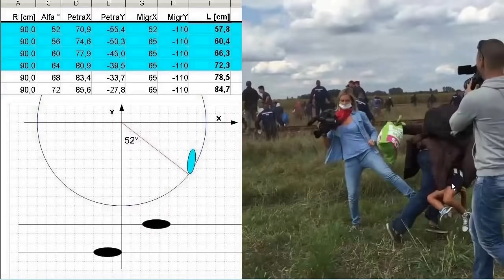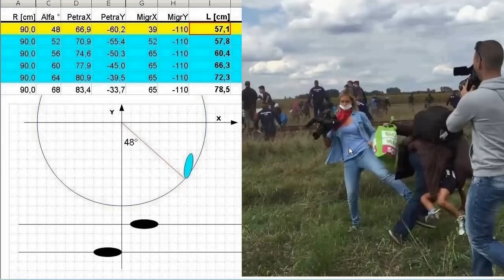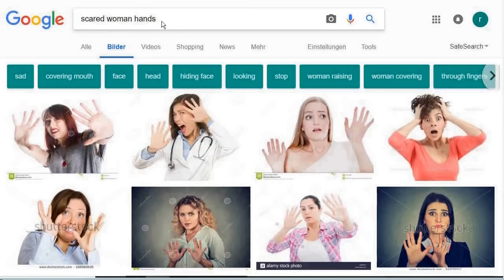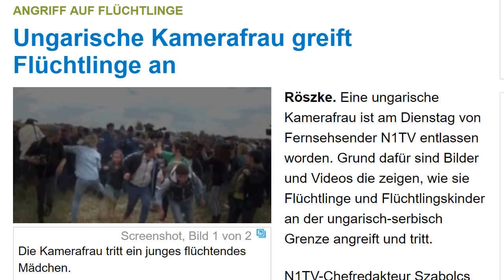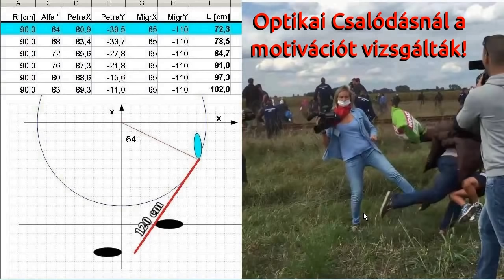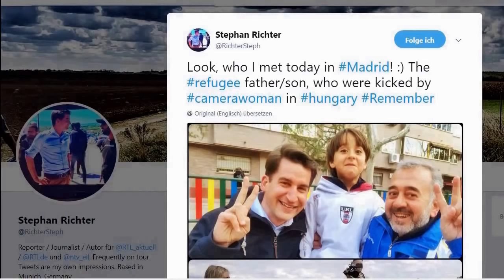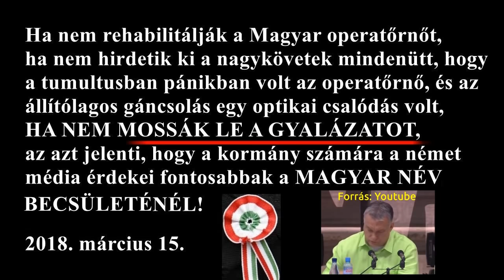Magyar Nő Koncepciós Pere (hamis bizonyíték), egy operatőrnő meghurcolása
Német média (és Fidesz) érdek szerint lett egy MAGYAR Nő meghurcolva, majd koncepciós perben elítélve Magyarországon. Már az első kihallgatás, és vallomás is hamísított bizonyítékok alapján történt.
A német média mögötti befektetőknek, akik Magyarországon is jelen vannak, minden pénzt megért a "Menekültellenesség" szimbólumának az elítélése. Orbán Viktor "házi" ügyészsége nélkül ez nehezen ment volna.
Félmillió lóvátett Fidesz választó szavalta a Nemzeti dalt a Kossuth téren március 15-én ("A Magyar név megint szép lesz" ... "Lemossuk a gyalázatot"), vezetőik pedig becsapták őket. A koncepciós ítélettel éppen az alaptalan nyugati hisztériát igazolták, és bemocskolták a MAGYAR nevet, ahelyett hogy lemosták volna a gyalázatot!

A Tumultus jelenetben a magyar nő 2 okból is Jogos Védelemben volt a Btk §22 (1) szerint:  A menekültlány fel akarta taszítani, hogy áttörjön, és meg is ütötte ököllel az operatőrnőt!
Az operatőrnő nem rúgta meg a lányt, mert a lábfeje nem mozgott a lány felé. A mozgásvektort hátúlról nem lehet látni. Csupán a saját testét védte az összeütközéstől. A magyar nő optikai csalódásnak, szenzációhajhászásnak és lejáratószándéknak esett áldozatul.
A liberális uszítás ellenére nemcsak a magyar Btk § 22 "Jogos Védelem" szerint, hanem a német (Notwehr Stgb § 32), osztrák (Stgb § 3), vagy a svájci (Stgb § 15) alapján sem bűntethető.
A szír apa esete egy matematikailag bizonyítható optikai csalódás volt. A szír apa és a hamis tanu életveszélybe hozták a magyar nőt, de nemhogy eljárást, még szemrehányást sem tettek nekik a hatóságok!
Ha Magyarország megítélését befolyásolta ez az ügy, akkor érthetetlen, hogy miért nem mossák le a gyalázatot!
Pontosabban érthető, ha arra gondolunk, hogy német médiának minden pénzt megért a "menekültellenesség szimbólumának" elítélése.
László Petra Konzepciós Pere (A Tanu 2.0)
Orbán Viktor,  Kosa Lajos, Kövér László, Fidesz,
Vona Gábor, Volner, János, Jobbik,
Szél Bernadett Hadházi Ákos Demeter Márta LMP
Kunhalmi Ágnes MSZP
Karácsony Gergely PM
Gyurcsány Ferenc,  DK
Szigetvári Viktor, Együtt
operatőrnő, újságíró, camerawoman, Kamerafrau, camarógrafa
Stefan Richter, RTL, N-TV, Osama Mohsen, Real Madrid,
Magyar Nő Koncepciós Pere (hamis bizonyíték)
Magyar Operatőrnő Koncepciós Pere (hamis bizonyíték)